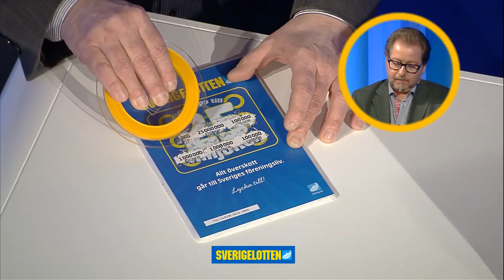Peter Ferm vann 1 miljon! - Vinnare Sverigelotten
Peter hade helt glömt bort att han hade en Sverigelott. En dag, när han slumpmässigt hittade den i sin ficka, bestämde han sig för att skrapa den. Till hans stora förvåning visade det sig att han hade vunnit högvinstspelet och därmed hade chansen att vinna hela 25 miljoner kronor! Efter noggrant övervägande valde han att skrapa lott nummer 4 och fick då en fantastisk vinst på 1 miljon kronor.

Denna otroliga vinst öppnade upp nya möjligheter för Peter. Han började tänka på pensionen och planerade för framtiden. Kanske skulle han till och med se sig om i världen och förverkliga sina drömmar.

Sverigelotten är fylld med spännande möjligheter. Om du är nyfiken på att läsa mer om Sverigelotten kan du besöka Sverigelottens officiella webbplats

Sverigelotten är en del av Folkspel, en ideell organisation som arbetar för att stärka svenskt föreningsliv. Genom att köpa en Sverigelott bidrar du direkt till föreningslivet och hjälper till att skapa glädje, gemenskap och trygghet runt om i Sverige. Tack för ditt stöd! 🌟💰